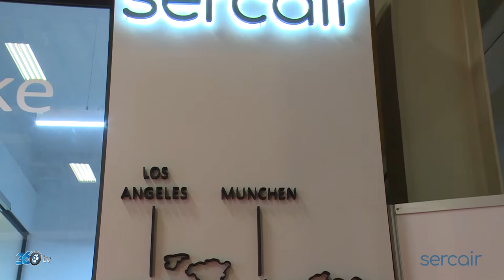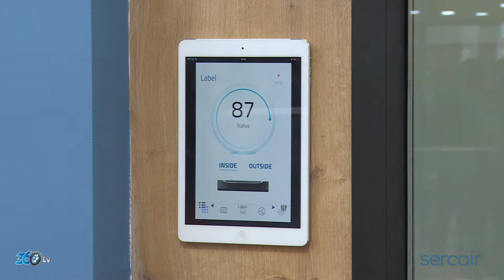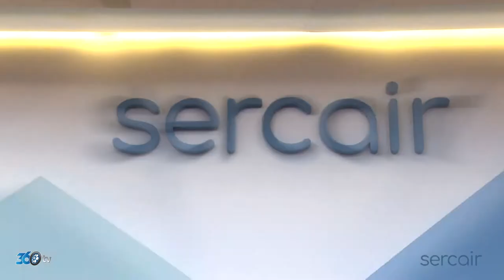Sercair - Tüyap Kapı Pencere Cam Fuarı 2019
Sercair için Kapı Pencere Cam Fuarı'nda hazırlamış olduğumuz fuar tanıtım filmi.

siz de 360tv portalında yer almak istiyorsanız detaylı bilgi için